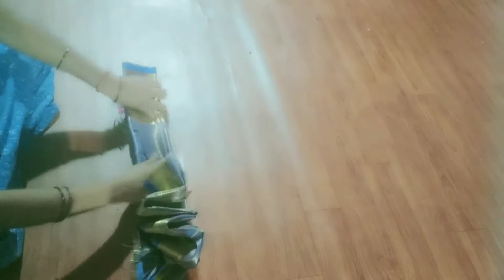5 different steps varamahalaxmi Blouse peice Draping